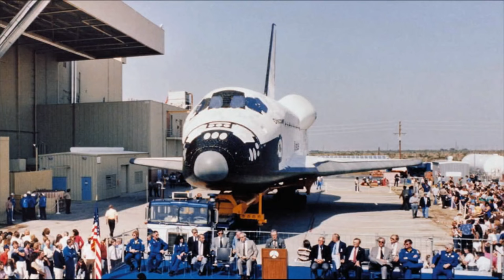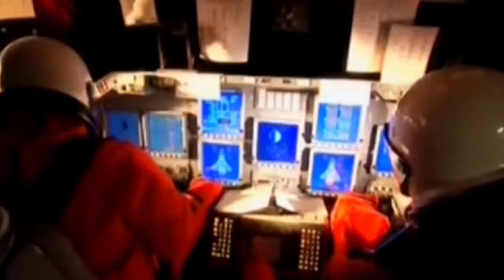How 7 Astronauts Burned Alive in Outer Space. The Greatest Space Tragedy of the 21st Century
How 7 Astronauts Burned Alive in Outer Space

The tragedy of Columbia spacecraft take away 7 lives of astronauts. This was one of the biggest tragedies in space history. NASA was in terriblle situation after this happened. What issues caused this situation. The main thing to understand in this video
On February 1, 2003, the world witnessed a harrowing event as the Space Shuttle Columbia, returning from a 16-day mission with seven crew members on board, met a tragic end during reentry into Earth's atmosphere. In this video, we delve into the events leading up to the Columbia disaster, paying tribute to the heroic crew and the enduring lessons learned from this heart-wrenching chapter in the history of space exploration.
Columbia was a symbol of human ingenuity and exploration, but its final mission ended in catastrophe. The crew, including Commander Rick D. Husband, Pilot William C. McCool, and others, was on a mission to conduct scientific research in various fields. Their dedication to advancing human knowledge was admirable, and their work promised to contribute significantly to our understanding of the cosmos.
However, problems arose from the start. A piece of foam insulation from the external fuel tank struck the left wing during launch, damaging the shuttle's thermal protection system. Despite concerns, the mission continued as planned. As Columbia reentered Earth's atmosphere, it disintegrated, tragically claiming the lives of all seven astronauts.
The Columbia disaster served as a stark reminder of the inherent risks in space exploration. It prompted NASA to reassess safety procedures and spacecraft design and emphasized the critical need for open communication among all involved in missions. The loss of the Columbia crew was deeply felt worldwide, as they were pioneers who sacrificed their lives for the pursuit of greater knowledge and exploration of the cosmos.